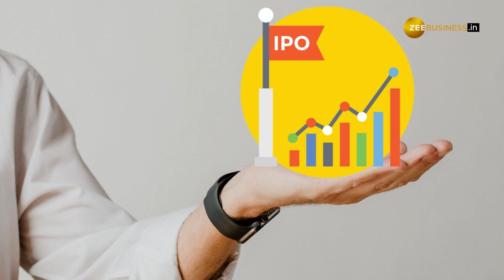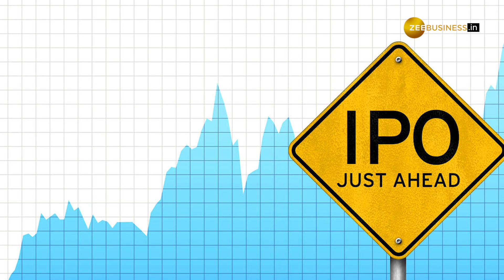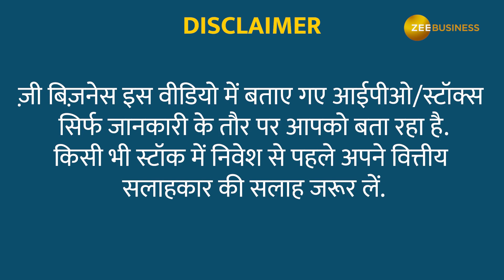Upcoming IPO: इस हफ्ते इन कंपनियों के आईपीओ में पैसा लगाने का है मौका, चेक करें डीटेल | Zee Business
इन दिनों शेयर बाजार में आईपीओ की बहार है. एक कंपनी का आईपीओ बंद हो रहा है तो दूसरी तरफ नई कंपनी का आईपीओ खुल रहा है. नवंबर महीने में ही 10 कंपनियों ने आईपीओ के जरिए बाजार में एंट्री ली. इस हफ्ते भी 3 कंपनियां ऐसी हैं, जो अपना आईपीओ लेकर आ रही हैं. यानी कि रिटेल इन्वेस्टर्स को इन कंपनियों के शेयरों में पैसा लगाने का मौका मिल रहा है. और आईपीओ के जरिए जो रकम जुटाई जाएगी वो है 1858 करोड़ रुपए. आइए जानते हैं कि कौन से आईपीओ खुल रहे हैं. उनका इश्यू प्राइस क्या है और कब तक निवेशक पैसा लगा सकते हैं.